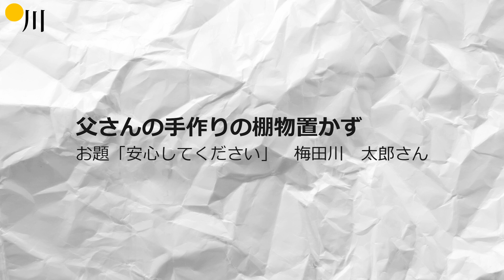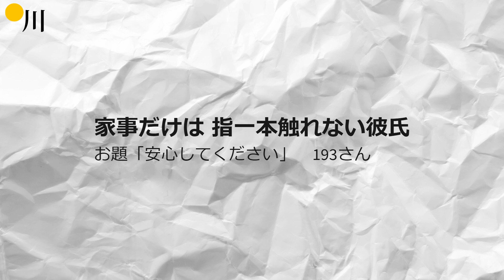【投稿川柳】2024年1月5日(金)の投稿よりピックアップ